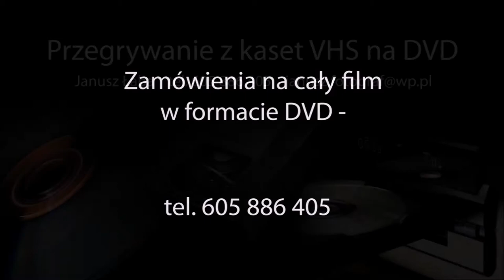POŚWIĘCENIE samochodu bojowego OSP w Załężu 1999 zwiastun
Cały film z Poświęcenia...

Czas trwania: 2 godz.
Forma wydania: 1 płyta DVD w otwieranym etui.

Podoba Ci się ZWIASTUN?